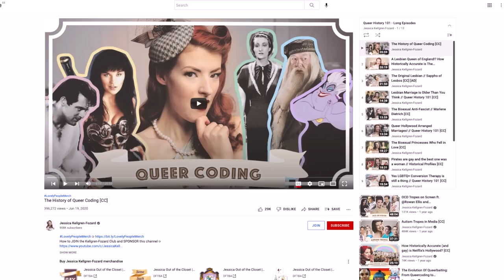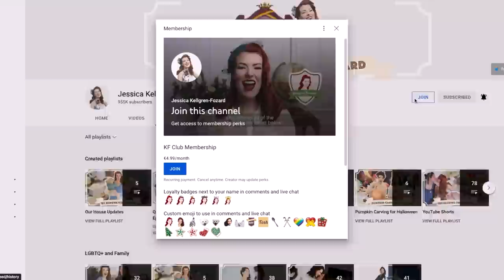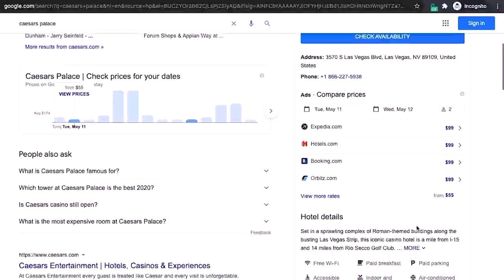5 Vintage Looks to transition from Summer to Autumn